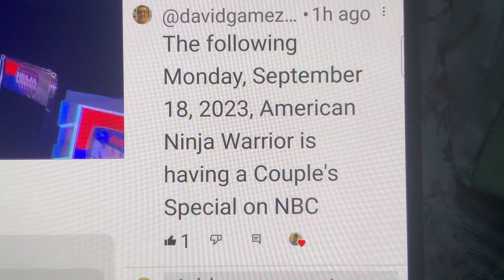“ American Ninja Warrior “ ALL-NEW SPECIAL episode “ Couple’s Edition “ on Monday September 18, 2023